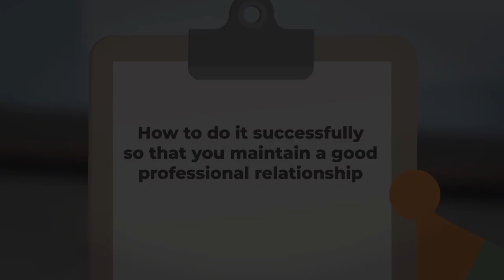Dealing with the End of a Customer Relationship (Offboarding) - Course Trailer - TalentLibrary™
Train your customer success teams on dealing with the end of a customer relationship with this online course.

Create your free account, get access in a few clicks, and start training right away

What's covered in this course:
*Situations in which offboarding a customer is necessary
*How to successfully end a relationship with a customer
*How to maintain a positive relationship with a customer once offboarding is complete

Why your teams need this course:
Offboarding a customer requires skill, confidence, and the right attitude.In this course, your customer success employees will learn how to offboard customers, when you might end a customer relationship, and how to maintain good customer relationships after offboarding.